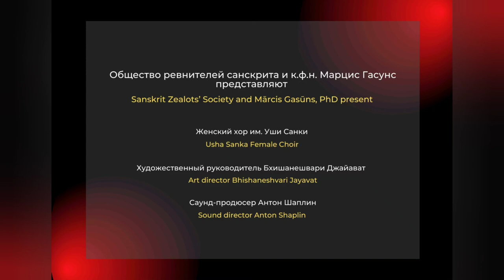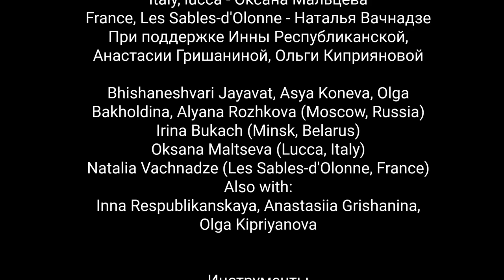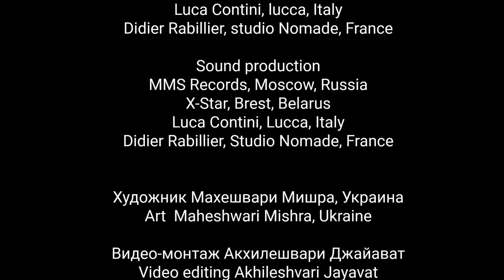Usha Sanka's Female Chorus' Kālabhairavāṣṭakam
Калабхайрава аштакам в исп. женского хора им. Уши Санки

Общество ревнителей санскрита и к.ф.н. Марцис Гасунс представляют
Sanskrit Zealots’ Society and Mārcis Gasūns, PhD present

Женский хор им. Уши Санки
Usha Sanka Female Choir

наставники и эксперты:
Уша Рани Санка, PhD, Ун-т Тирупати, Индия
Радха Блиндерман, аспирант, Гарвардский ун-т, США
(Уша, Радха – радху пришлю)

Художественный руководитель: Бхишанешвари Джайават
Art director: Bhishaneshvari Jayavat

Саунд-продюсер Антон Шаплин
Sound director: Anton Shaplin

Художественное оформление Jaya Kula Art: Махешвари Мишра, Акхилешвари Джайават

Art: Jaya Kula Art
Maheshvari Mishra, Akhileshvari Jayavat

Вокалисты (можно в две колонки русский и английский здесь и далее)
Россия, г. Москва - Бхишанешвари Джайават, Ася Конева, Ольга Бахолдина, Аляна Рожкова
Республика Беларусь, г. Минск - Ирина Букач
Italy, lucca - Оксана Мальцева
France, Les Sables-d'Olonne - Наталья Вачнадзе
При поддержке Инны Республиканской,  Анастасии Гришаниной, Ольги Киприяновой

Bhishaneshvari Jayavat, Asya Koneva, Olga Bakholdina, Alyana Rozhkova (Moscow, Russia)
Irina Bukach (Minsk, Belarus)
Oksana Maltseva (Lucca, Italy)
Natalia Vachnadze (Les Sables-d'Olonne, France)

Also with:
Inna Respublikanskaya, Anastasiia Grishanina, Olga Kipriyanova

Инструменты
Табла  – Антон Лялин
Сарод – Евгений Зайцев
Бансури – Сергей Емельянов -
Ситар – Дмитрий Скворцов

Tabla – Anton Lyalin
Sarod – Evgeny Zaitsev
Bansuri – Sergey Emelyanov
Sitar – Dmitriy Skvortsov
Звукозапись
Студия MMS Records, г. Москва
Студия “X-Star”, г.Брест
Luca Contini, lucca, Italy
Didier Rabillier, studio Nomade, France

Sound production
MMS Records, Moscow, Russia
X-Star, Brest, Belarus

Художник Махешвари Мишра, Украина
Art  Maheshwari Mishra, Ukraine

Видео-монтаж Акхилешвари Джайават
Video editing Akhileshvari Jayavat